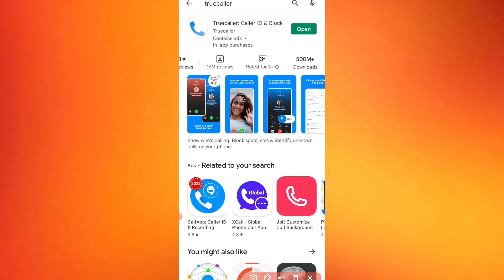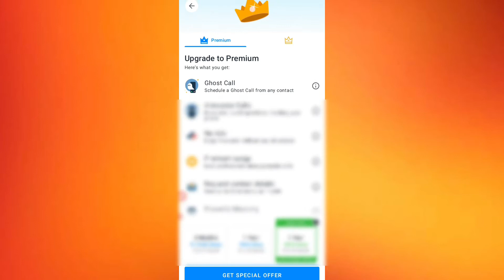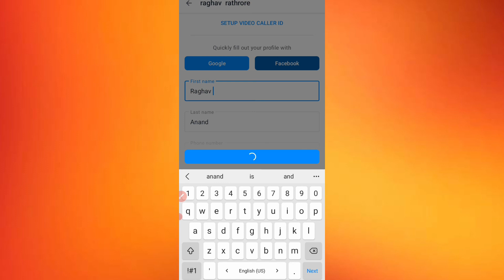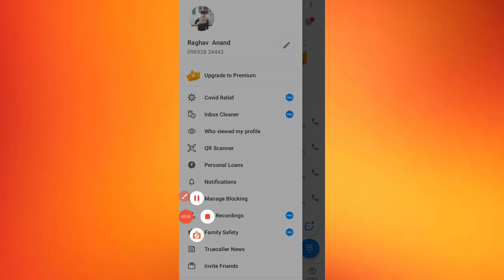truecaller me photo kaise change kare!truecaller me photo kaise change karen!truecaller me photo kai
truecaller me photo kaise change kare
truecaller me photo kaise change karen